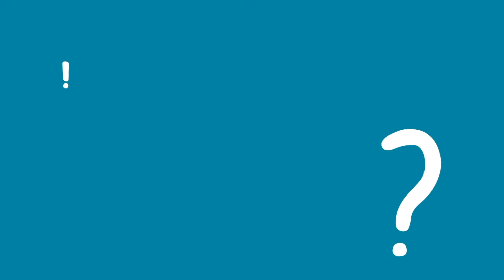What does accessibility mean to you?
Sharon Hague, our Senior Vice President of UK Schools reflects on accessibility and how Pearson resources and assessments include language and contexts that are relatable to all learners.

At Pearson, we’re passionate about equal opportunity for all learners, whatever their background, ability or gender. We believe that everyone should have the same opportunity to achieve their full potential and to be successful at school, and in later life.

Together, we can create learning environments that reflect the diversity of the modern world, are accessible, and that provide a choice of pathways for all learning styles and abilities.